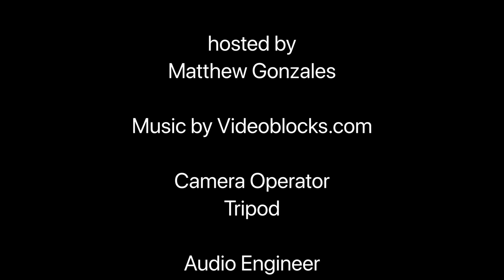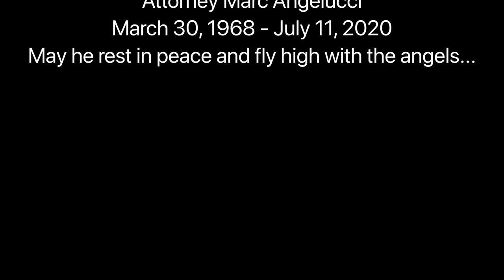IPJ The Podcast #001 - Marc Angelucci, Jerry Cox, Jennifer Johnson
We discuss the assassination of Marc Angelucci with two of his clients.